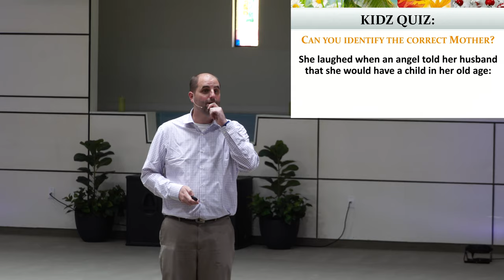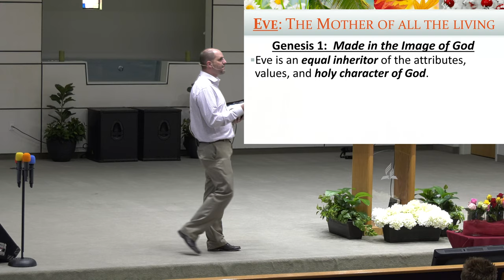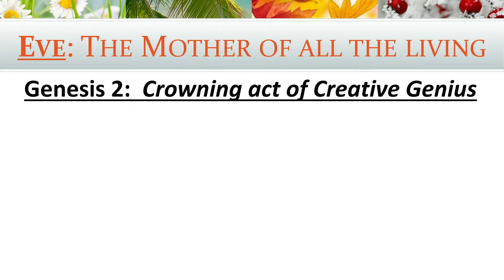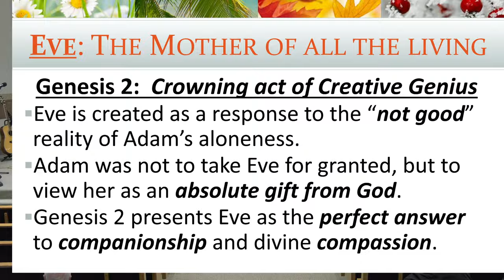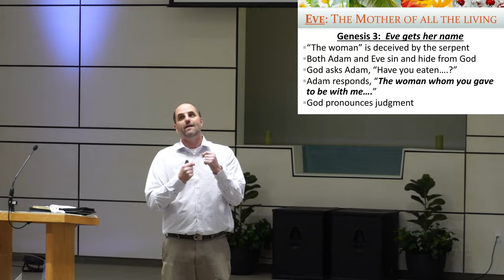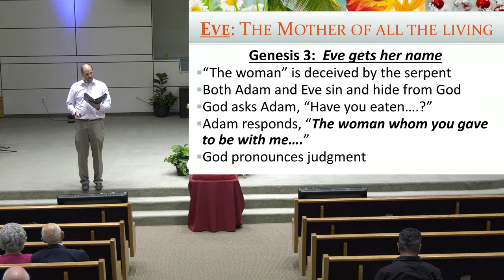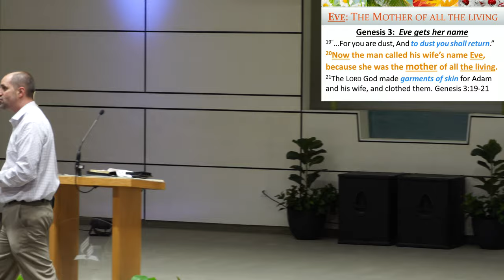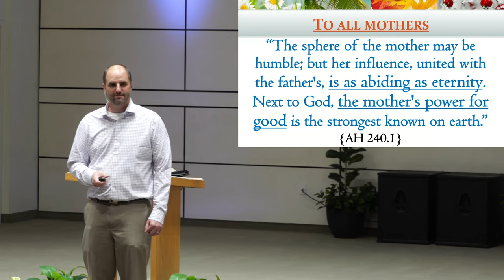Sermon: "Mothers Indeed" - Dayv Lounsbury - May 8, 2021